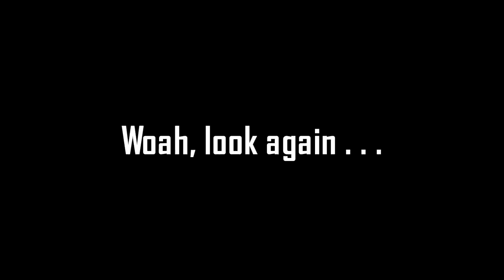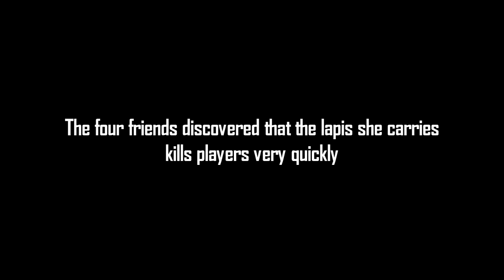Minecraft Creepypasta | LAPIS LADY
This Minecraft creepypasta is about Lapis Lady!